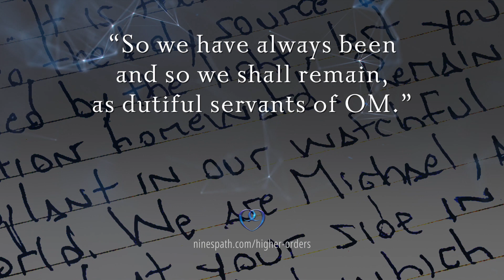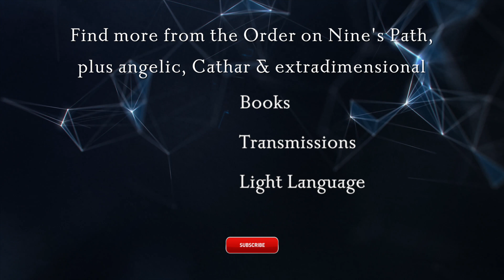On the Edge of Now | Nine's Path | The Order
Largely unnoticed, the ones who bear light from sacred realms go about their business and wait for the signal from on high that the time has come for them to release themselves from the bonds of silence. They stir in the gathering nearness of breath making the sound that will become the word “Now." In the stillness, step back. The signal comes, and with it, the movement of souls.
— a message from the Order